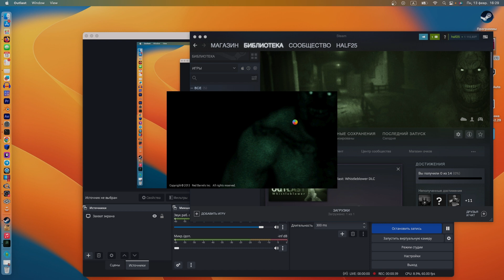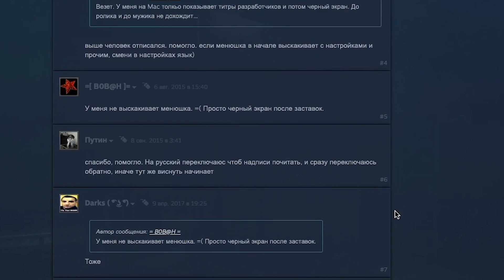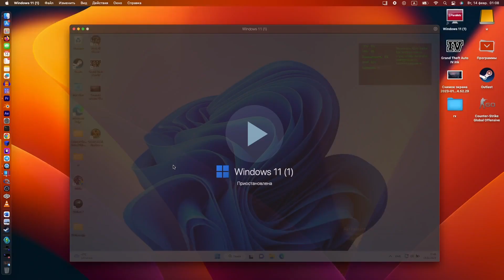Outlast на Mac m1 | Outlast II на Macbook m1 pro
Тестирую серию игр Outlast на маках с новым процессором M1
Тест проводился на двух макбуках: macbook air m1 2020 и macbook m1pro 2021

Видео вышло на удивление коротким, видимо все-таки хорроры - не совсем мое)

Обязательно пишите в комментарии, какую игру еще хотели бы протестировать на новом процессоре M1

Таймкоды:
00:00 Вступление
00:28 Технические характеристики
00:40 Outlast на m1pro
01:56 Outlast на macbook air m1
02:25 Outlast 2